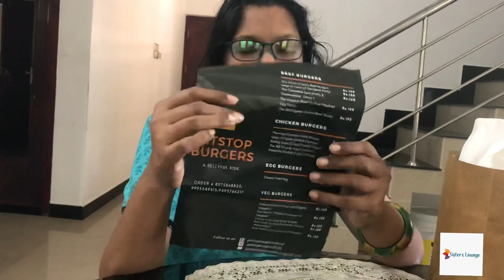Food Review||Pitstop Burgers ||Kozhikode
PITSTOP BURGERS CALICUT